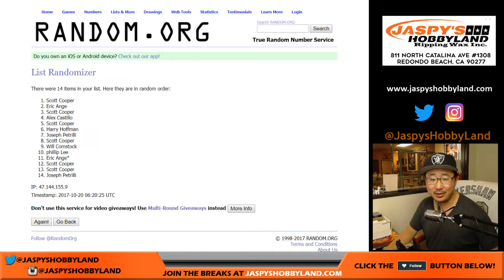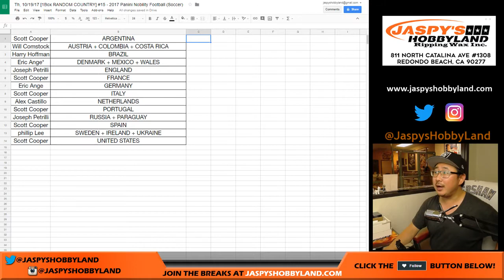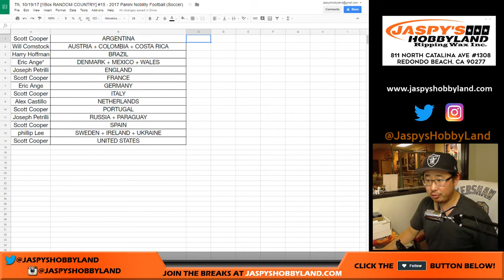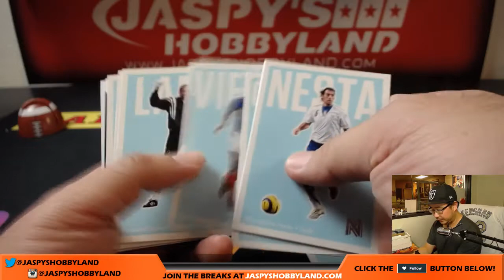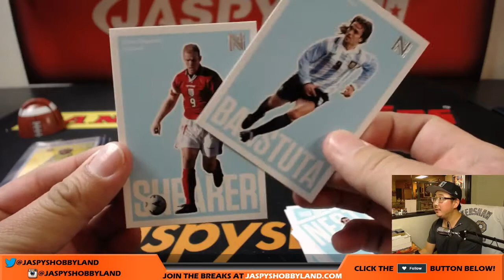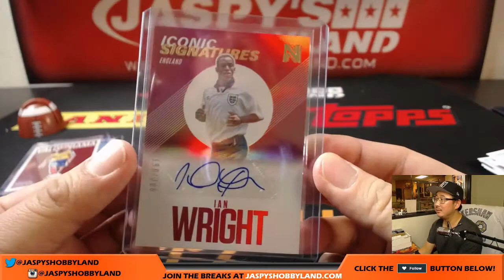Th, 10/19/17 [1Box RANDOM COUNTRY] #15 - 2017 Panini Nobility Football (Soccer)